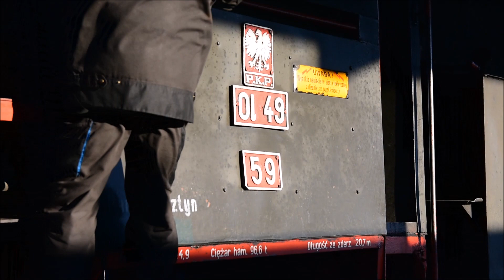Wiosenne przebudzenie - Ol49-59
Kilka ujęć z dnia 04/04/2019...
Muzyka: Thomas Bergersen - Empire of Angels